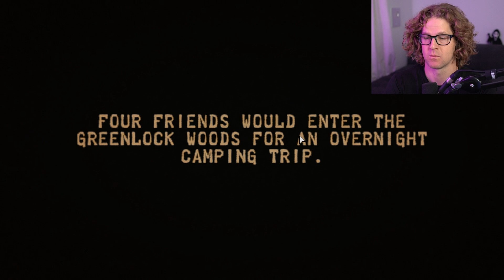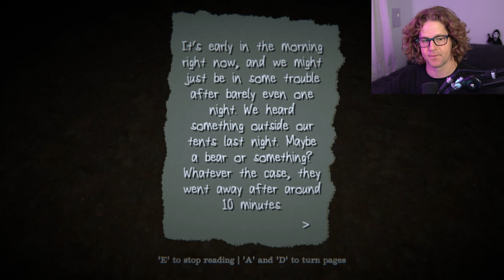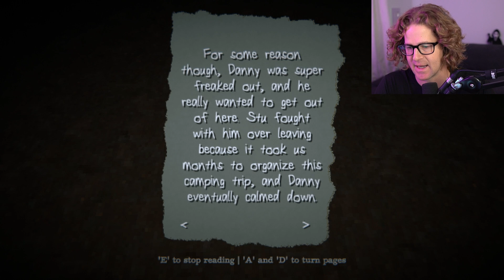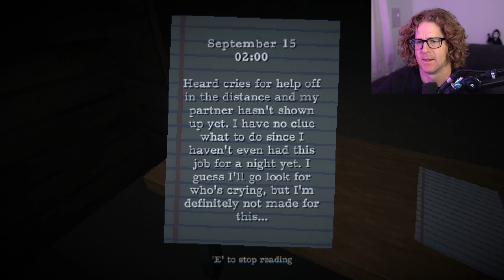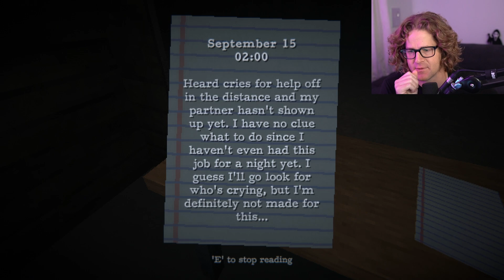THIS GAME WILL TORTURE YOUR SOUL | Lurking Darkness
Lurking Darkness is a short, PS1-styled survival horror game about what happens if you get to close to the dangers that hide in the shadows...

On September 14th, 1990, four friends would enter the Greenlock Woods for an overnight camping trip.

Two days later, they were reported missing.

As part of a search party, your goal is to find any possible survivors. Keep your eyes peeled for anyone, and don't stray off the path.